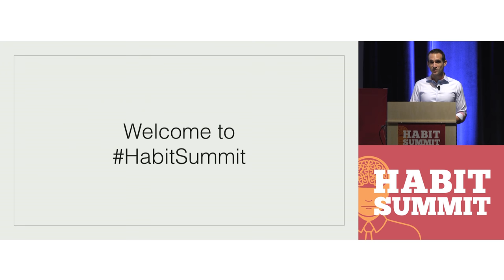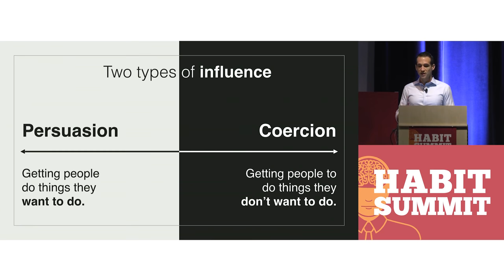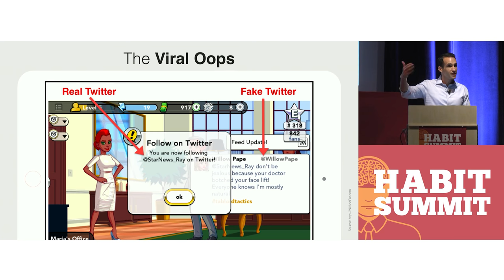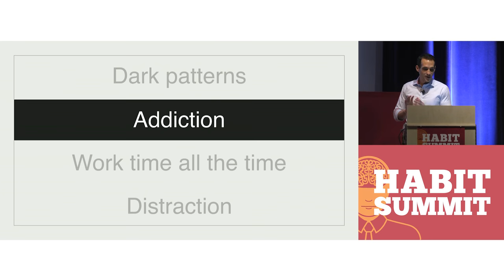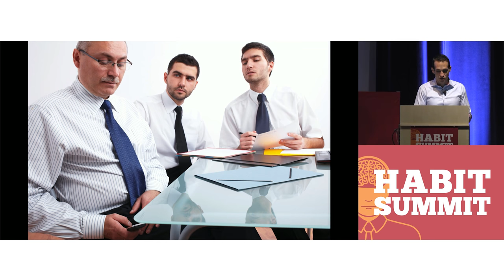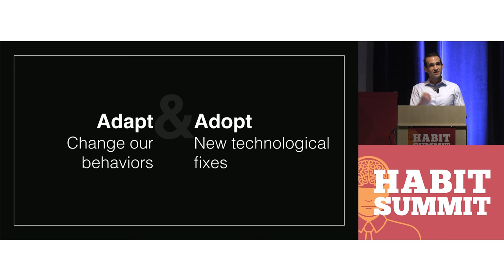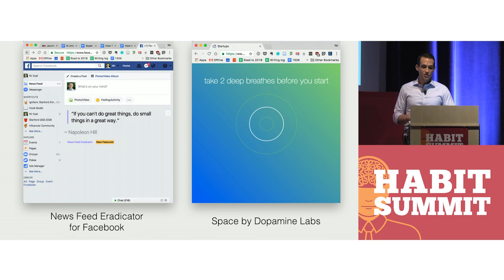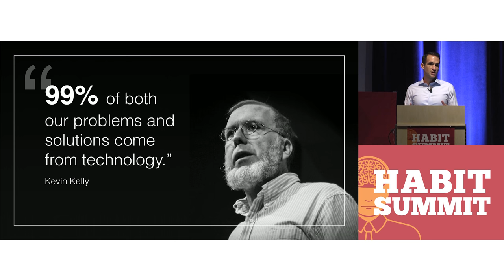The Promise and Peril of Persuasive Technology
In this talk at the 2017 Stanford Habit Summit in San Francisco, Nir Eyal talks about the "shipwrecks" caused by personal technology, and how to make the world better through the products we build.

Nir Eyal is the author of two bestselling books: Hooked: How to Build Habit-Forming Product, and Indistractable: How to Control Your Attention and Choose Your Life.

to receive valuable insights and free workbook.

Connect with Nir Eyal📱💡